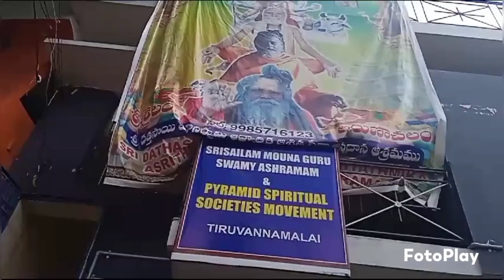ఆదిశంకరాచార్య మౌనిస్వామి ఆధ్యాత్మిక సేవా ఆశ్రమం, తిరువన్నామలై నందు ప్రతిరోజు అన్నప్రసాద వితరణ.